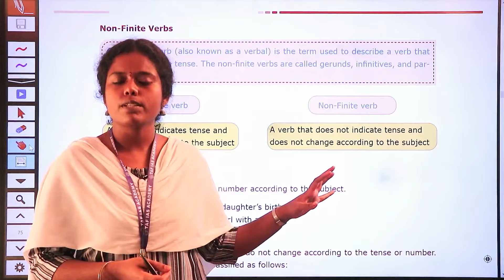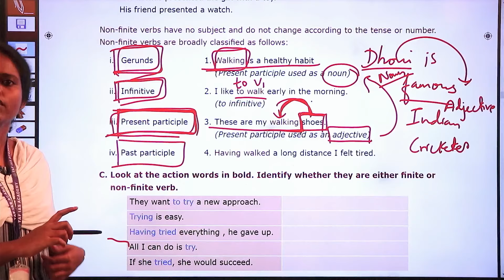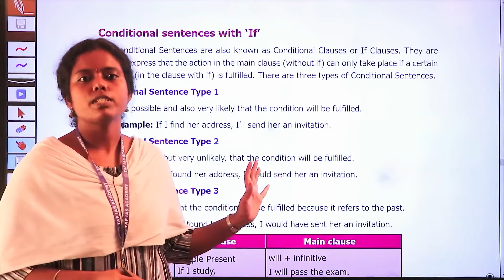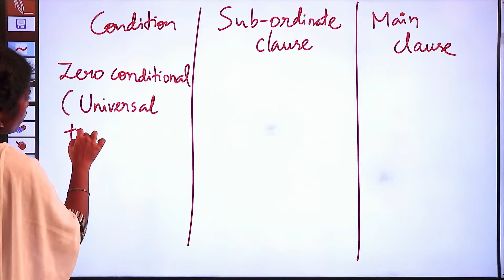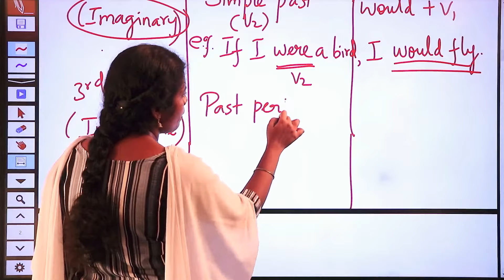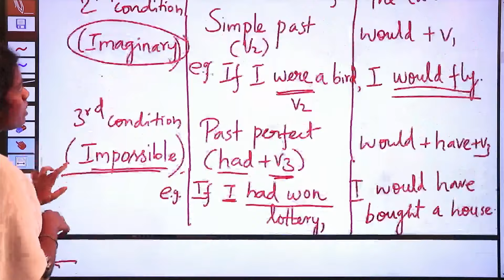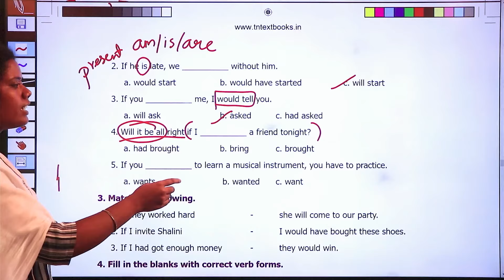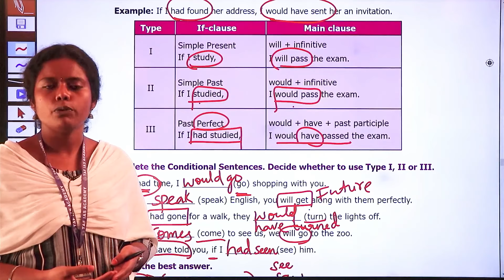SI & POLICE | ENGLISH GRAMMAR CLASS | NON - FINITE VERBS & IF CONDITION | 1QUESTION CONFIRM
1 Video 1Question Confirm
10 Videos 10 Questions Video Coming Soon!..

✨Question Tag
✨Active voice and passive voice
✨Sentence pattern